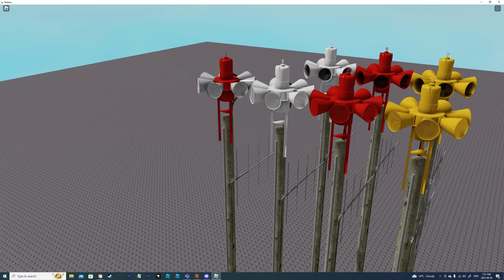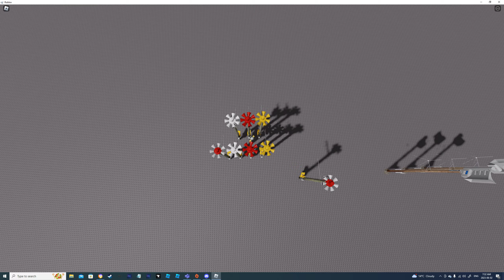STL-10B Showcase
This took a while too
i made custom shaders for this,
i have a soft spot for stl-10's in my heart so i decided to make this
this has all the factory colours and with and without the screens
its good
DONT ASK FOR IT YOU WILL BE IGNORED